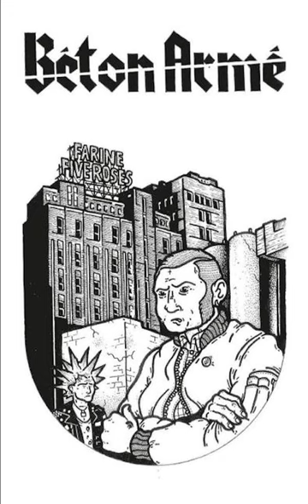Béton Armé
Béton Armé · Béton Armé

Béton Armé S/T

Composer, Lyricist: Dan Prestone